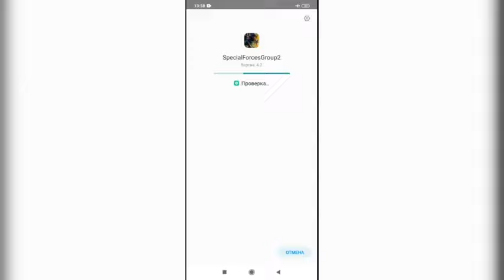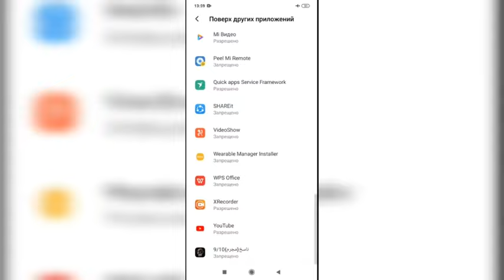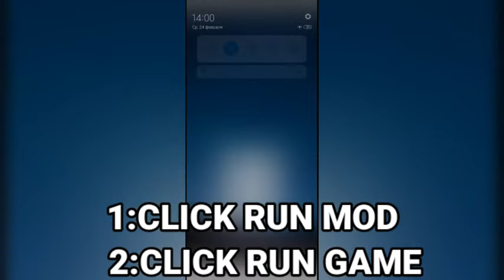SFG 2 MOD MENU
PASS:@by_azegamer
LINK: VIRTUAL
LINK: SPECIAL FORCES GROUP 2

LINK MOD MENU V2 NO OBB NO VIRTUAL NO GG NO ROOT WORK ONLINE AND OFFLINE